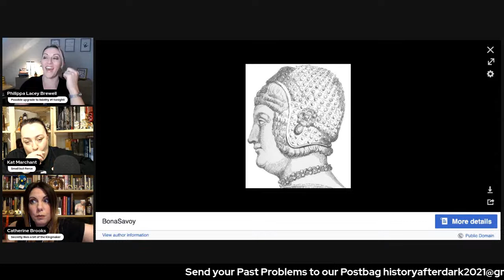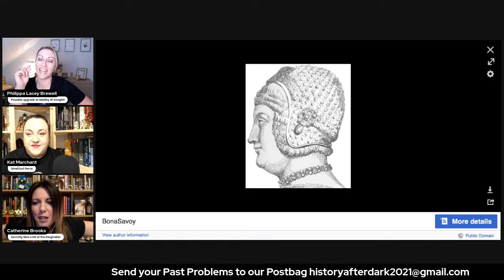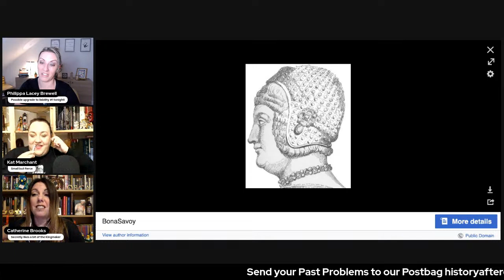Richard Neville, "Warwick the Kingmaker"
Ooo, this is a deceased git alright, let's discuss why!